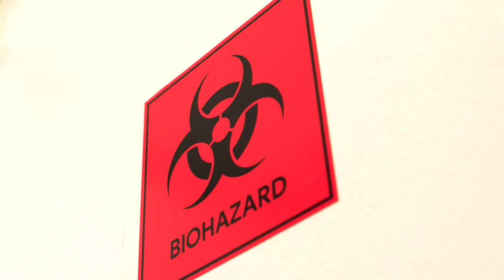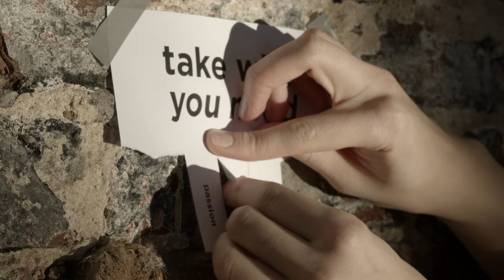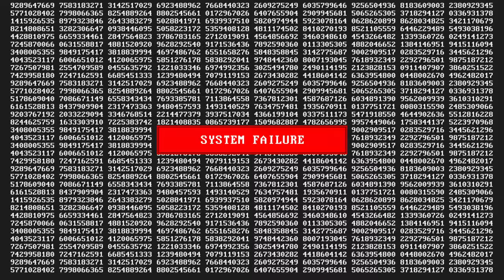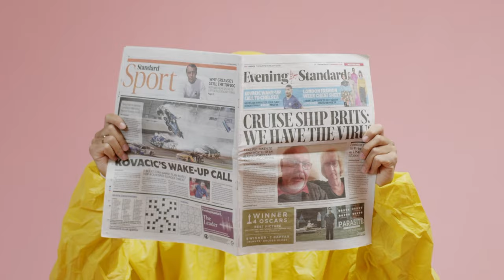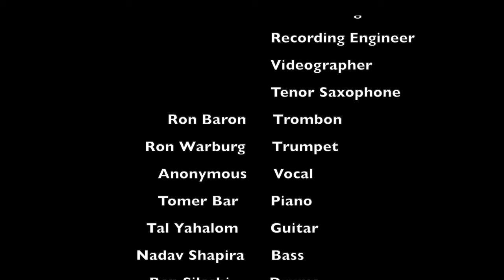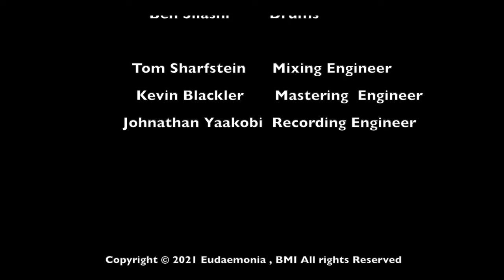Gilad Ronen - Resurrection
This piece depicts in a comically manner  some of the ridiculous measurements taken by the  authorities and some people in their fight against the covid pandemic. It also  tells the story of the world getting back to life and freedom.

Song Credits

Gilad Ronen          Original Composition
                   Producer
                   Sound Design
                   Recording Engineer
                   Videographer
                   Tenor Saxophone
Ron Baron              Trombon
Ron Warburg          Trumpet
Anonymous           Vocal
Tomer Bar         Piano
Tal Yahalom          Guitar
Nadav Shapira       Bass
Ben Silashi             Drums

Tom Sharfstein         Mixing Engineer
Kevin Blackler           Mastering  Engineer
Johnathan Yaakobi  Recording Engineer

This video art was made using the following stock image services

Pexels.com
Videezy.com
Pond5.com